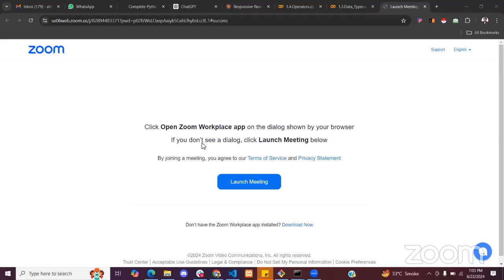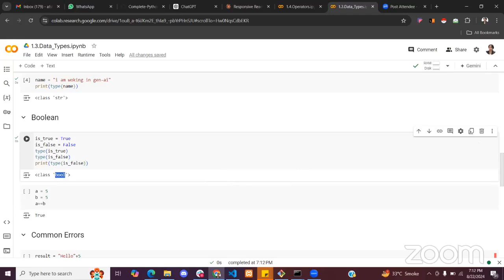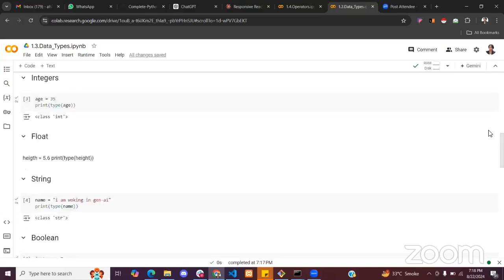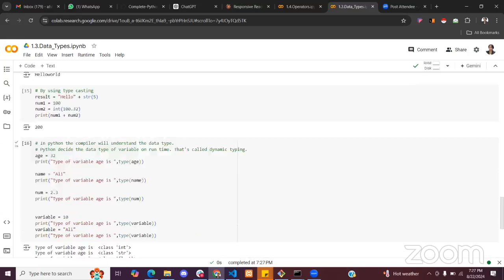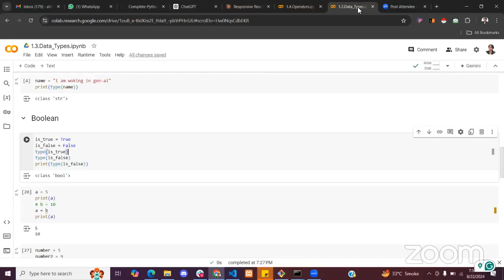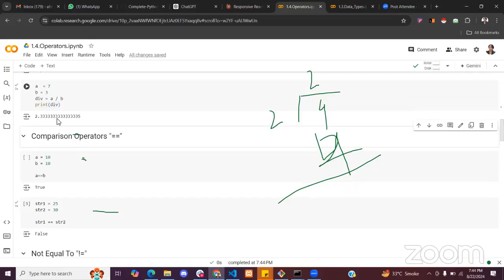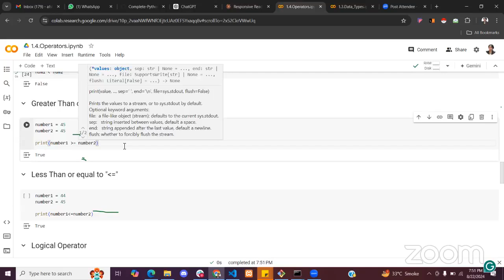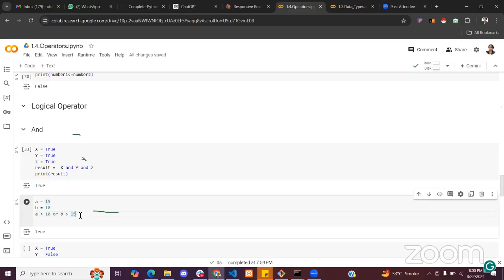7PM Python for Absolute Beginners || week 1 || Day 4